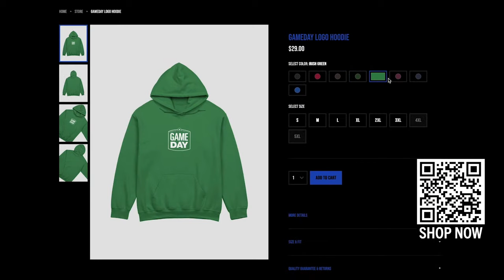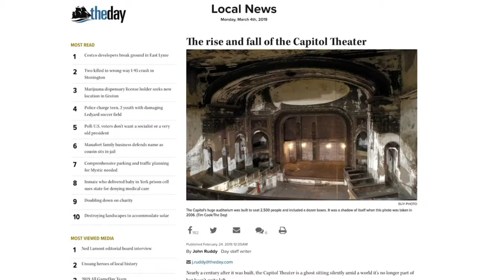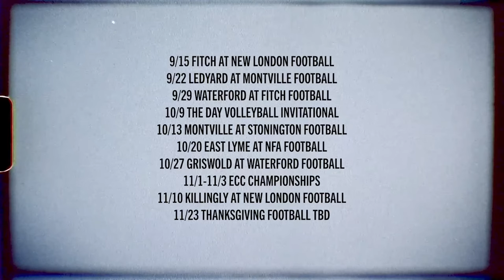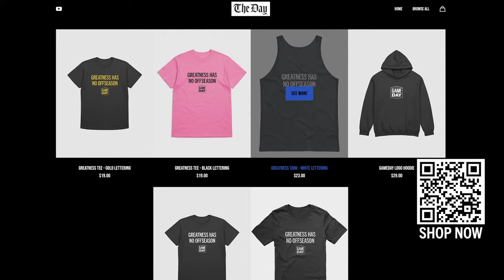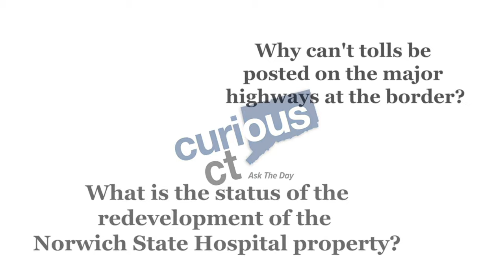Montville at Stonington football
Stonington High School (4-0) hosts Montville High School (2-2) in an Eastern Connecticut Conference football match-up. Kick-off is scheduled for 6:30 p.m.